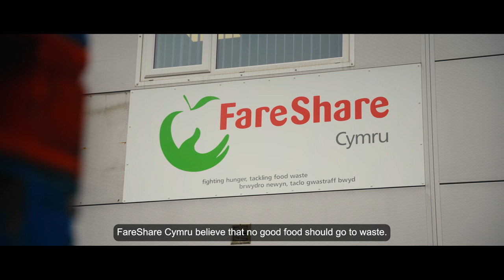St David Awards 2024: FareShare Cymru